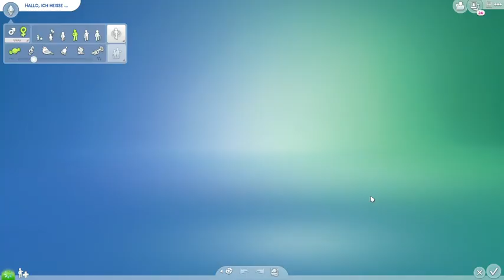Sims 4 Was wäre wenn Teil 60 Die Entscheidung